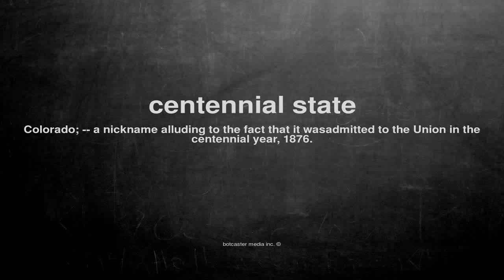What does centennial state mean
What does centennial state mean in English?